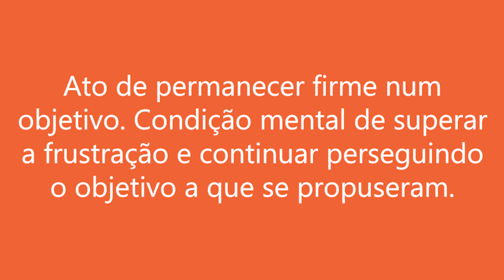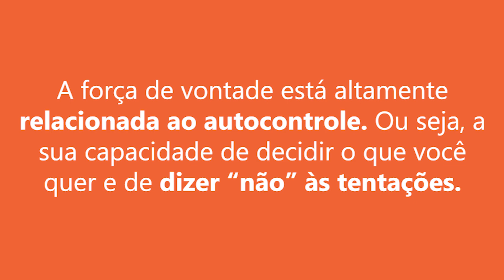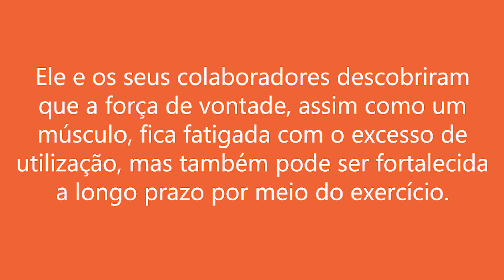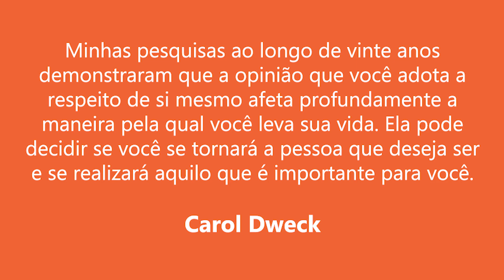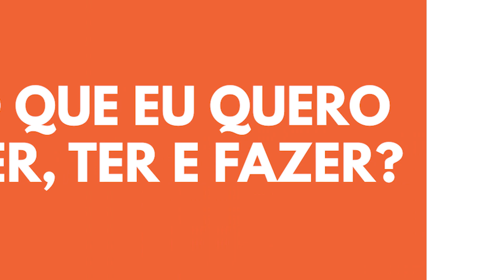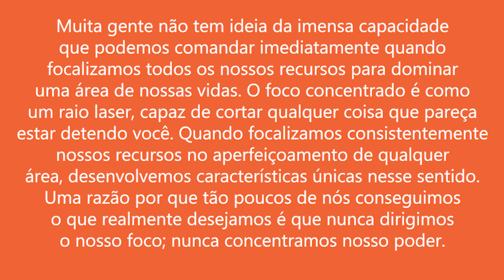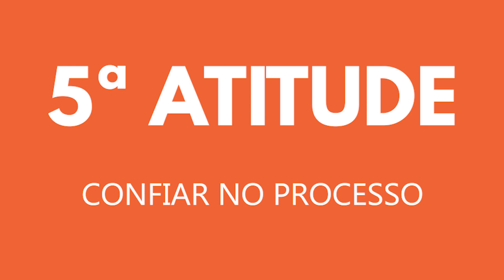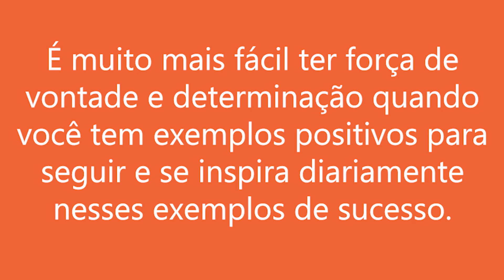Como Ter Força de Vontade: 7 Atitudes Fundamentais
Você sente que precisa ter mais força de vontade e determinação? Você tem sonhos que ainda não conquistou?

Você tem metas e objetivos que vive tentando realizar, mas não consegue alcançar? Você quer mudar e se tornar bem-sucedido em alguma área da sua vida, mas você ainda não chegou lá?

Você não está sozinho, uma grande dificuldade que muitas pessoas enfrentam no dia a dia é exatamente a falta de força de vontade e determinação.

Se você quiser descobrir como ter força de vontade, a partir de 7 atitudes, é exatamente o que você vai descobrir agora.